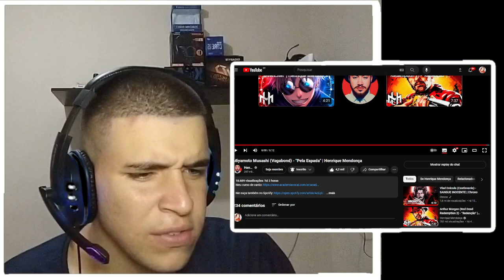(NÃO CONHECIA) - @henriquemendonca / Miyamoto Musashi / Vagabond / Pela Espada - Eu vi seu vídeo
Eai galera blz? Dessa vez reagimos ao Miyamoto Musashi (Vagabond), do canal @henriquemendonca , espero que gostem! 🔥

Link do video original :👇